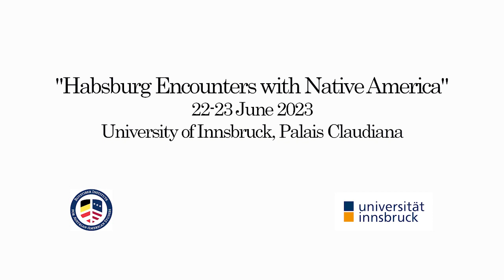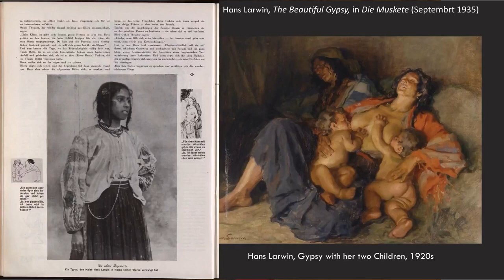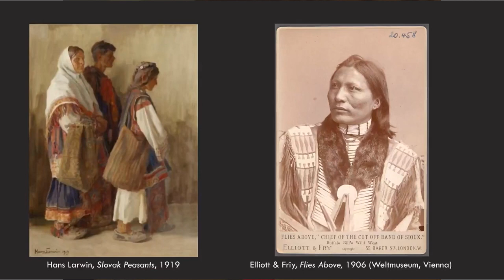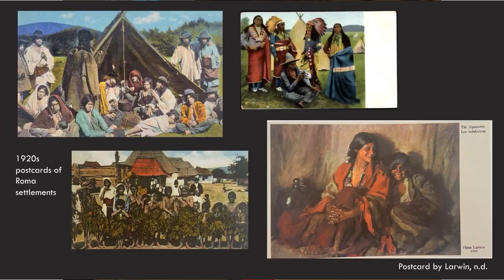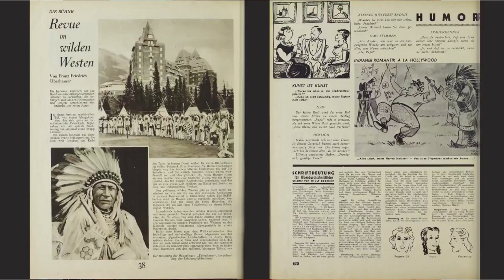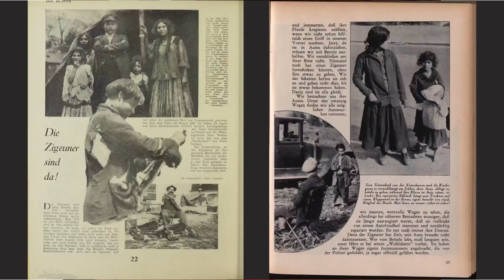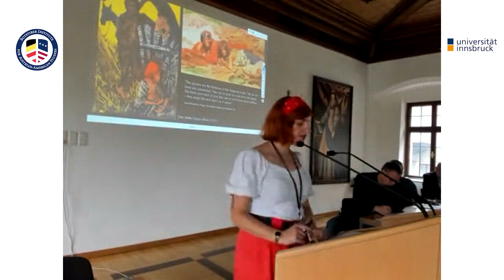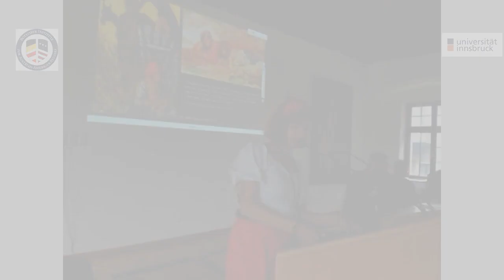Julia Secklehner – The Roma and Hans Larwin's 'Indians' in Interwar Austrian Visual Culture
Julia Secklehner presenting on, "Painting ‘Indians’: Hans Larwin’s Genre
Paintings and the ‘Other’ in Interwar Austrian
Visual Culture."

Secklehner is a Research Fellow at Masaryk University's Department of Art History. She is a specialist in the history of modern art and visual culture in Central Europe.

The "Habsburg Encounters with Native America" conference took place on June 22-23, at the University of Innsbruck.
Who we are:
The Botstiber Institute for Austrian-American Studies (BIAAS) promotes an understanding of the historic relationship between the United States and Austria, including the lands of the former Habsburg empire, by awarding grants and fellowships, organizing lectures and conferences, and publishing the Journal of Austrian-American History. We engage with a broader public audience through digital programming, including videos, podcasts and blog posts.

Auf Wiedersehen! / Until next time!